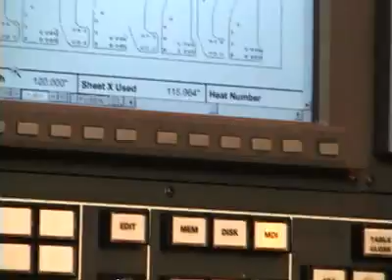WA WHITNEY 4400MAX CNC PUNCH/PLASMA COMBINATION MACHINE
PUNCHING AND CUTTING IN 25MM THICK MILD STEEL ON PLATE SIZES UP TO 6000 X 2400MM.